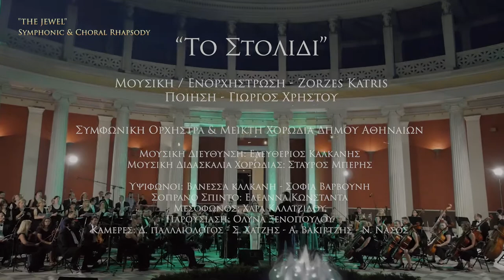ZORZES KATRIS. "XIV - SANCTIFICATION" Symphonic & Choral Rhapsody (Music & Orchestration by Zorzes)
The Symphonic Orchestra & Choir City of Athens presents the
Symphonic & Choral Rhapsody "The Jewel"
Music, Orchestration and Piano by Zorzes Katris.
Poetry by Georges Christou.
Orchestra Conductor: Eleftherios Kalkanis.
Choir Preparation: Stavros Beris.
Sopranos: Vanessa Kalkani & Sophia Varvouni.
Soprano Spinto: Ellanna Konstanta.
Mezzo Soprano: Chara Kalatzidou.
Presentation by Olyna Xanopoulou.
(This Video is not under revenue) sanctification